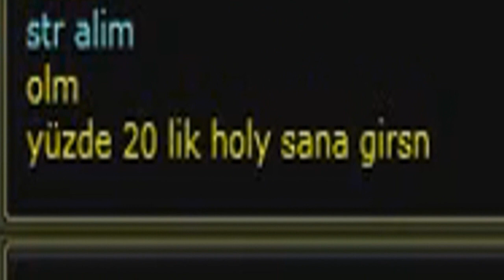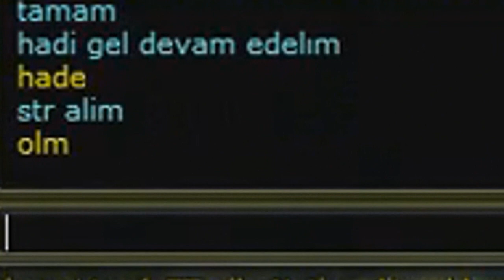CalamityJack Vs OnLyJamesKane / IISADRAZAMII [HardCore]